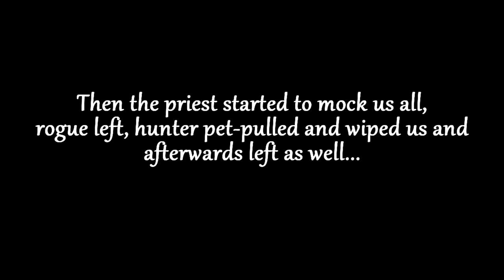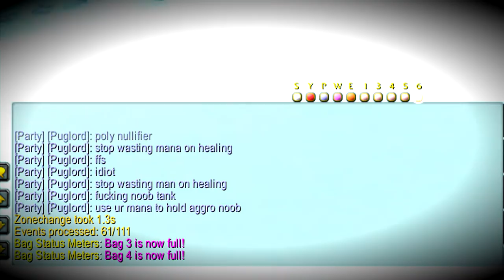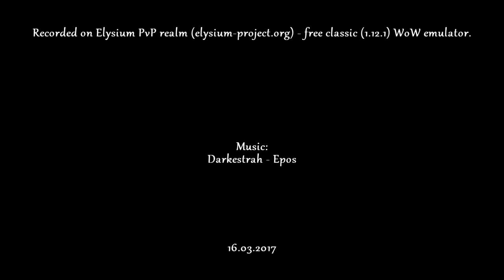Reckoning Day 9 - Gnomeregan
Applejack level 30 (11/10/0 Holy) Paladin tanking Gnomeregan

Recorded on Elysium PvP realm (elysium-project.org) - free classic (1.12.1) WoW emulator 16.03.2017